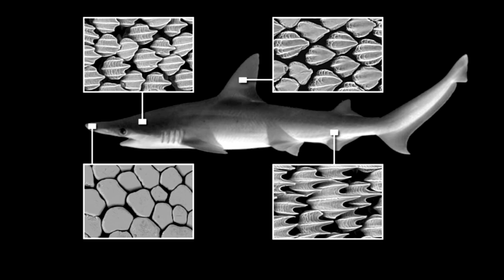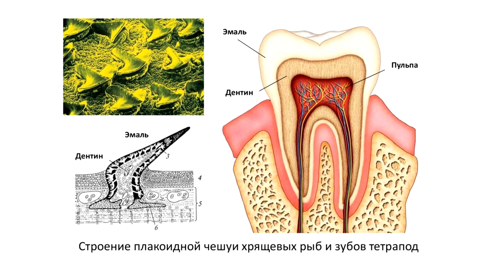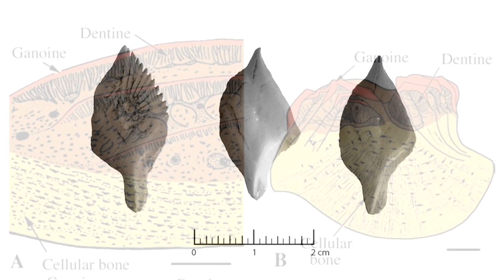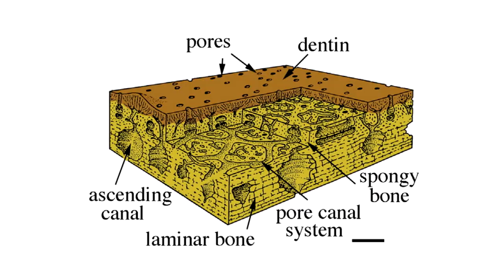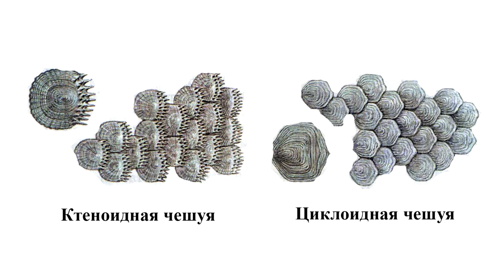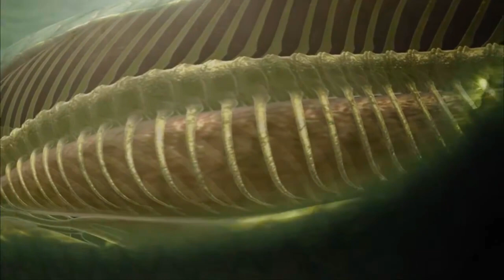Какая бывает чешуя у рыб? Наталья Носова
У большинства видов рыб кожа покрыта чешуёй, но строение чешуи и ее состав могут быть различными. Какая бывает чешуя, как она устроена и для чего нужна? Рассказывает заведующая сектором работы со школьниками Дарвиновского музея Наталья Носова.